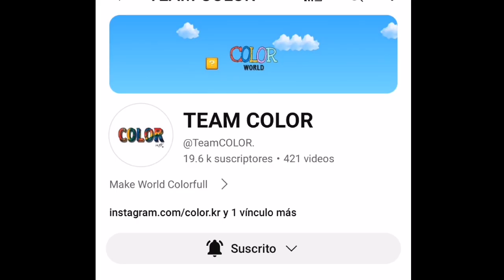vídeos de artistas que pueden encontrar k-pop y mas 10/07/2024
les dejo los vídeos que encontré y los nombres de los vídeos
canales donde encontré los vídeos